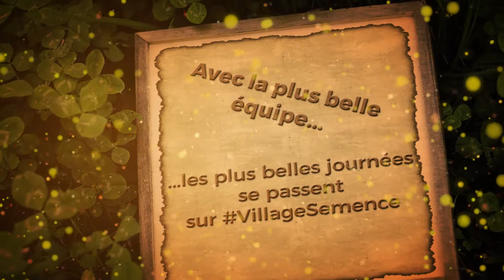VillageSemence 2018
Vivez le Salon de l'Agriculture en direct tous les jours du 24 février au 4 mars sur le plateau VillageSemence !